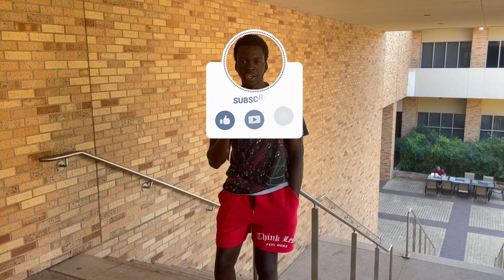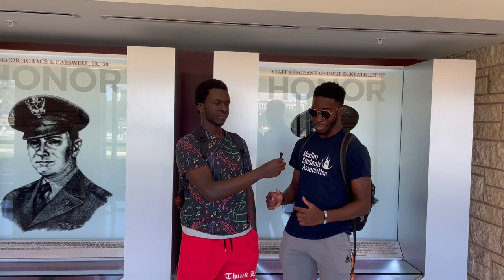What Is ONE Thing You Would Change About Texas A&M University?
▶️ Some FAQ About Me:
-I'm a Sophomore at Texas A&M, studying Biomedical Engineering!
-19 years old!
Favorite Food?
-Pizza.